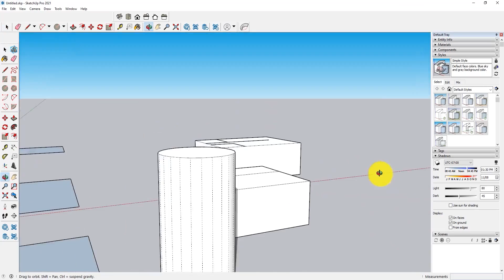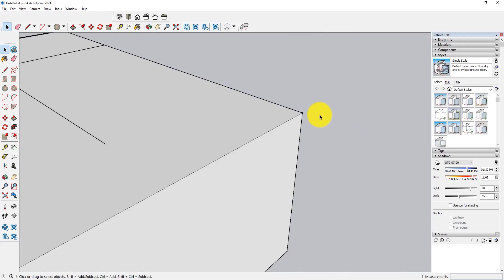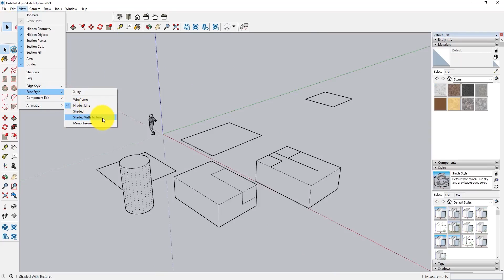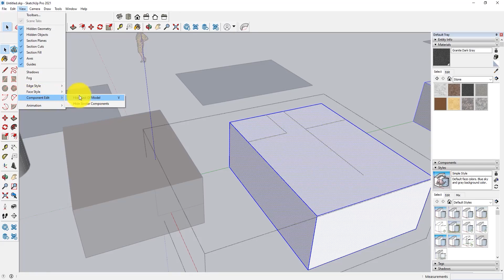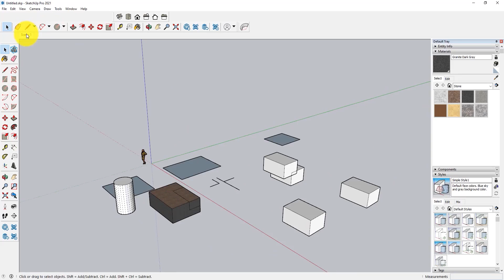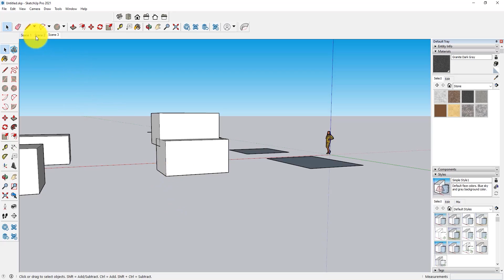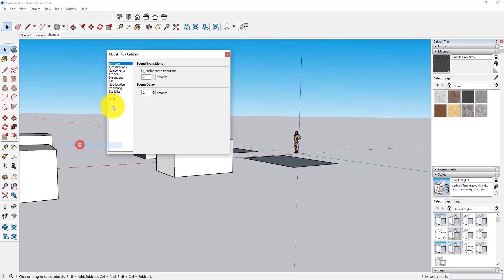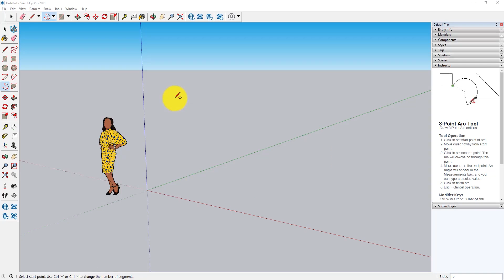05 الدرس الخامس من دروس الأسكتش اب للمبتدئين - the fifth sketch up tutorial for beginners 05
مرحبا بكم في قناة همداني تيوب , اهلا بكم في الدرس
الخامس من سلسلة دروس تعليم الاسكتش اب 2021 للمبتدئين , في هذا الدرس سنقوم بشرح الجزء الثاني من قائمة ال    View وفي الدروس القادمة سنقوم بشرح بقية القوائم والادوات .